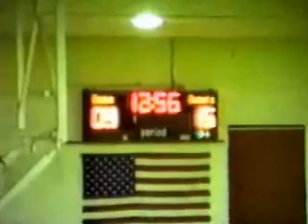93-94 EARLHAM COLLEGE vs DENISON UNIVERSITY(pt1)